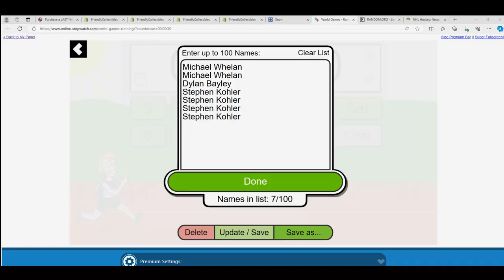Slabbed Gems FILLER B RACE ID CTSLABBEDGEMS112